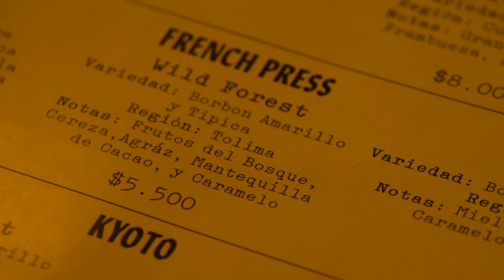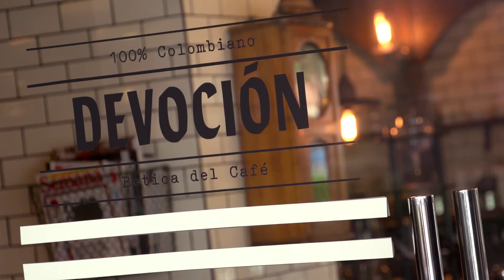La Botica de Café Devoción, una verdadera experiencia para los sentidos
te presenta hoy La Botica de Café Devoción del Hotel Hilton Bogotá, ubicado en la zona financiera de la capital colombiana, existe un lugar donde se puede tomar uno de los mejores cafés de la ciudad. Una selección muy bien hecha para proporcionar bebidas balanceadas y con variedad de notas y sabores que definitivamente proporcionan una verdadera experiencia de esta bebida.